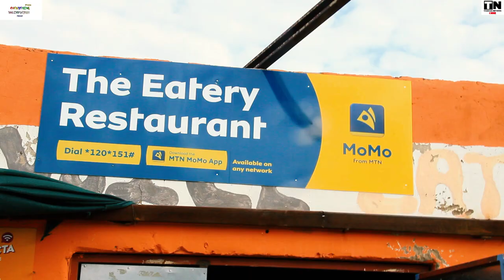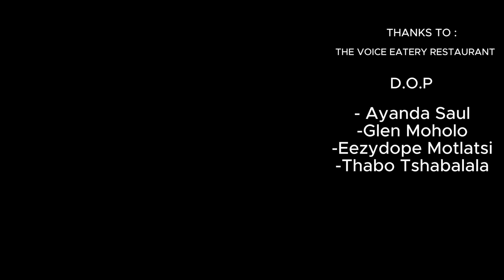Welcome to Everything Dalindyebo Podcast I Your ultimate guide to what is happening in the hood!!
Welcome to the very first episode of Everything Dalindyebo Podcast! 🎉
In this introduction episode, get to know your hosts, Kelvin Dalindyebo and Thabang Nkotoane, and discover what Everything Dalindyebo Podcast is all about. We’ll be exploring Content Creation, Free State Artists, How did the podcast collabo start, providing you with Entertainment that you need. Whether you’re an Artist, A concerned citizen, An Entepreneur etc or just curious about what is happening in your hood, then this podcast is for you!

📘 Facebook: Kelvin Dalindyebo, Thabang Nkotoane

About Everything Dalindyebo Podcast:
Everything Dalindyebo Podcast is your go-to podcast for Entertainment and Enterpreneur. Join us every Month as we dive into hot topics, share motivating and building, and provide insights that are fire and will leave you craving for more. Tune in for engaging conversations, expert opinions, and much more!

Thanks for tuning in, and welcome to the Thabang Network Skits community!